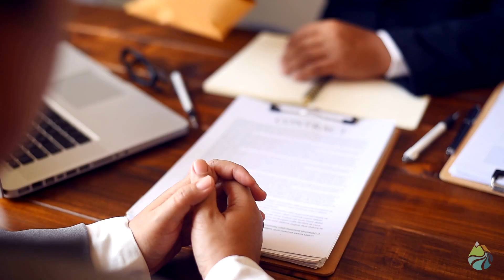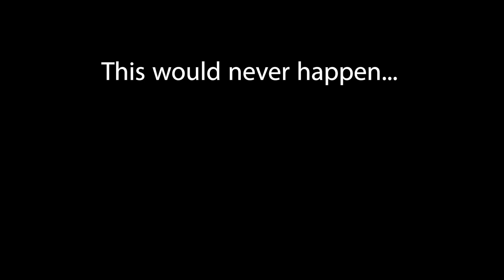The Lake that Used to Be